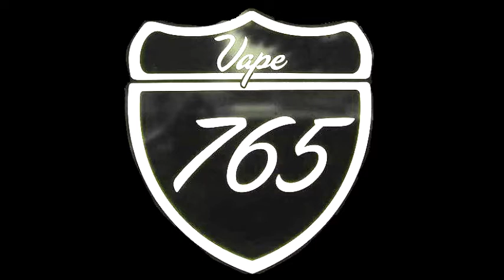FoxoDile - Vape 765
Vape 765 is a brand of Vape shops around the Indiana area. We have locations in Lebanon, Kokomo, and Lafayette. Come see us. Thanks!